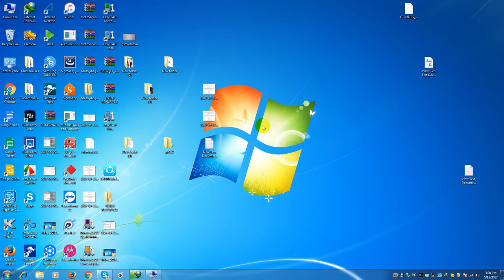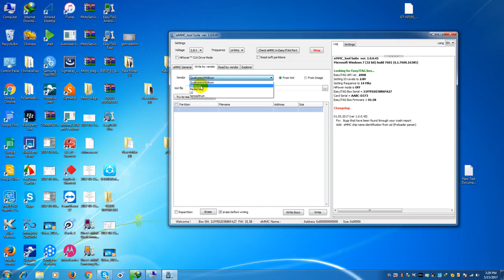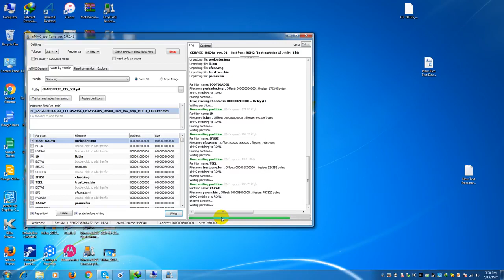SAMSUNG SM G532G DEAD BOOT REPAIR 100 DONE BY Easy Jtag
Samsung Galaxy J2 Prime SM-G532F/G532G/G532G/Ds/G532M Dead boot repair with Easy JTAG complete guide. if you flash Samsung Galaxy J2 Prime SM-G532 with wrong firmware by mistake. And the phone is bricked and the phone has download mode | no power | No connectivity With PC | Showing MTK USB Port Only. it means the phone boot is dead. Now we need JTAG To Repair dead boot. this tutorial will help to repair dead boot, EMMC Pinouts, Dead boot Repair File, How to do everything included in this tutorial.